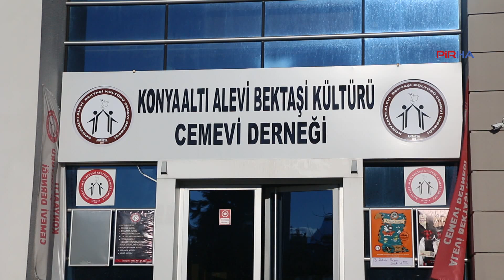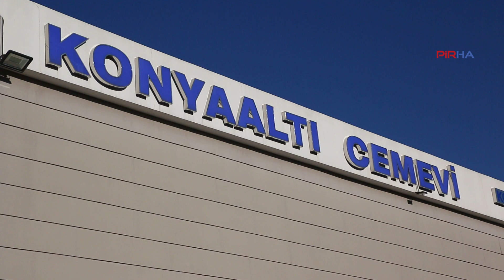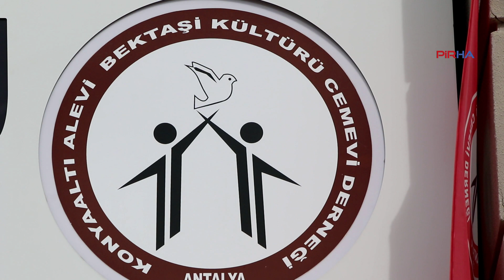Akpınar: Kılıçdaroğlu'nun Alevi kimliğini açıklaması toplumda karşılık buldu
PİRHA- Millet İttifakı’nın Cumhurbaşkanı Adayı Kemal Kılıçdaroğlu’nun, “Alevi” başlığı ile yayınladığı videoyla ile ilgili konuşan Konyaaltı Alevi Bektaşi Kültürü Cemevi Derneği Başkanı Tahsin Akpınar, “Kılıçdaroğlu’nun Alevi kimliğini açıklaması toplumda karşılık buldu” dedi. Akpınar, toplumun ortak noktalarda buluşması gerektiğinin önemine işaret etti.